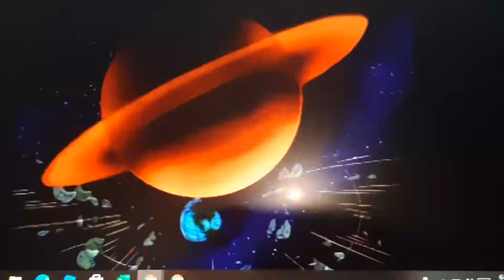Animaniacs theme featuring Mario Kart 8 Deluxe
Mario Kart 8 Deluxe is owned by Nintendo while Animaniacs Bugs Bunny and other characters are owned by Warner Bros